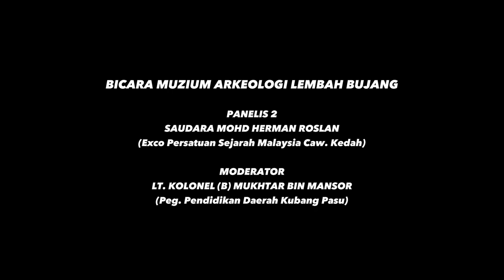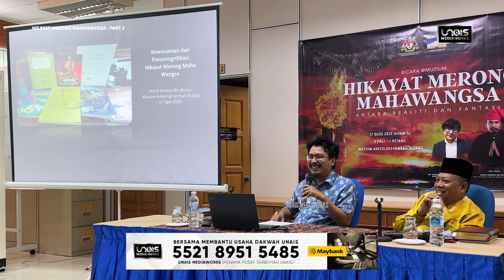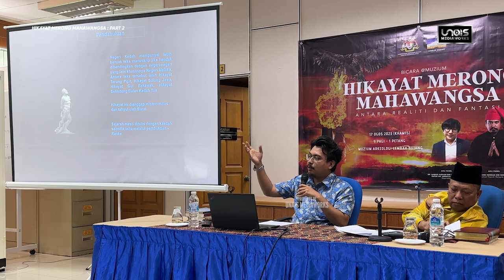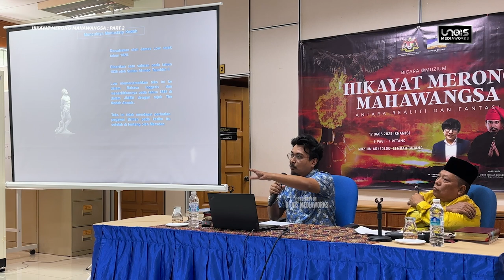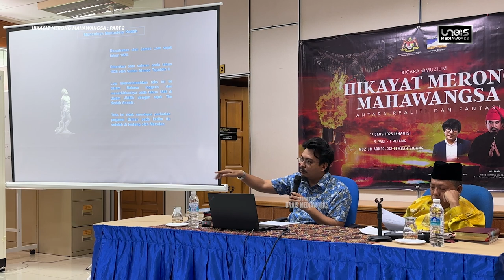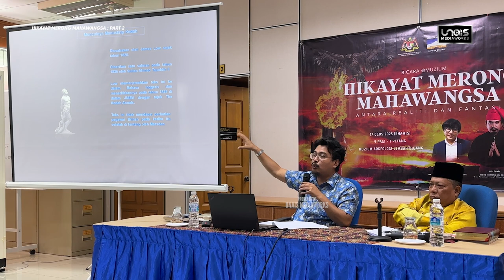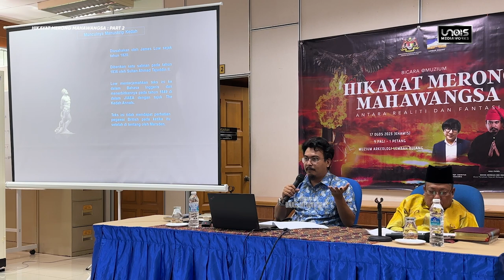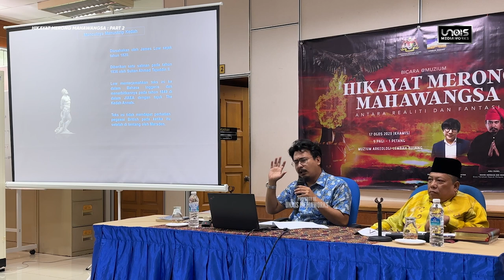Bicara Hikayat Merong Mahawangsa :: Part 2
2023 ©️ UNAIS MEDIAWORKS
Dilarang muat naik (re-upload) tanpa kebenaran

Bicara Muzium Arkeologi Lembah Bujang
HIKAYAT MERONG MAHAWANGSA
Antara Realiti dan Fantasi

Panelis 2
SAUDARA MOHD HERMAN ROSLAN
(Exco Persatuan Sejarah Caw. Negeri Kedah)

Moderator
LT. KOLONEL (B) MUKHTAR BIN MANSOR
(Peg. Pendidikan Daerah Kubang Pasu)

😇 Alhamdulillah
Terima kasih kepada semua penyumbang! Moga duit ringgit yang dikongsikan menjadi saham pahala buat kalian, selama mana tersebarnya video terbitan Unais Mediaworks.

📋 Bagi yang ingin menyumbang untuk kos pengurusan & operasi  bulanan Unais Mediaworks , boleh salurkan sumbangan anda ke dalam akaun di bawah :